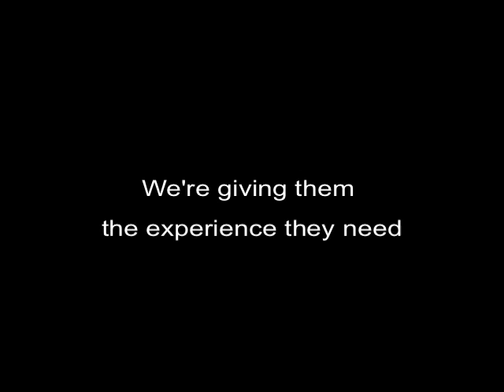Gary Mantle Talks about the Future Jobs Fund at Wiltshire Wildlife Trust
To find out more about the work of Wiltshire Wildlife Trust